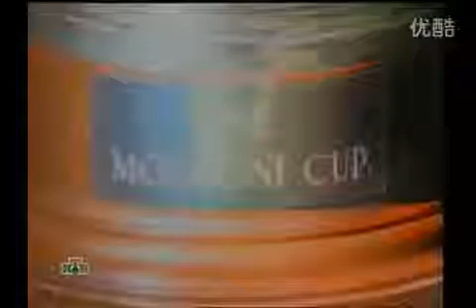Thomas Engert vs Earl Strickland - Mosconi Cup 2000